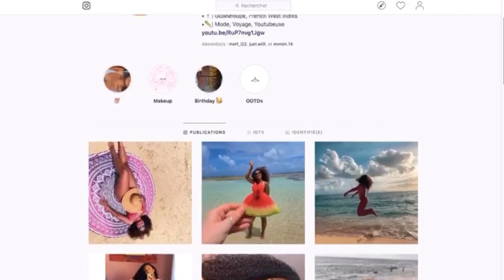LES ENFANTS TUEURS Episode 2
Hellooooooo,

De retour avec une nouvelle histoire qui fait froid dans le dos.
En espérant que tu vas apprécier.
Enjoy, kiss.

Musicien : @iksonofficial